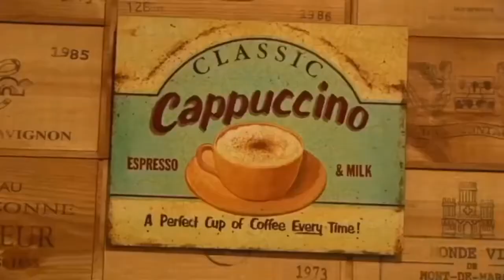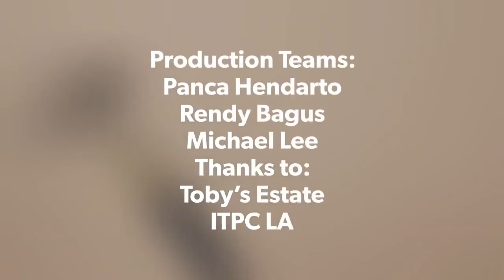“Coffee Talks” Live IG Tantowi Yahya & Jason Hall New Zealand Coffee Roaster